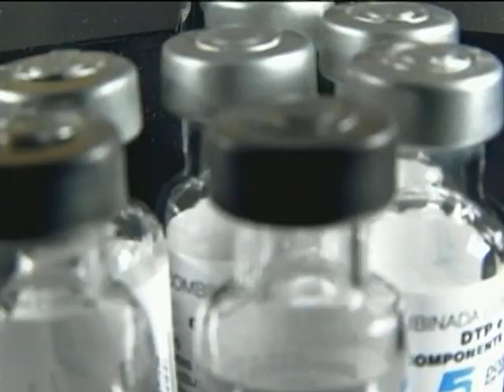Novos remédios e vacinas para o SUS serão produzidos por empresas públicas e privadas brasilerias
NBR NOTÍCIAS - 31.10.12:  Os ministros da Saúde, Alexandre Padilha; do Desenvolvimento, Indústria e Comércio Exterior, Fernando Pimentel; e da Ciência,Tecnologia e Inovação, Marco Antônio Raupp, anunciaram, nesta quarta-feira (31), medidas de fortalecimento do Complexo Industrial da Saúde. Entre elas, estão duas vacinas e 19 novos remédios que serão produzidos por empresas brasileiras públicas e privadas para serem disponibilizadas no Sistema Único de Saúde (SUS). O anúncio aconteceu durante a 3ª Reunião do Comitê Executivo e Conselho de Competitividade do Complexo da Saúde (Gecis).